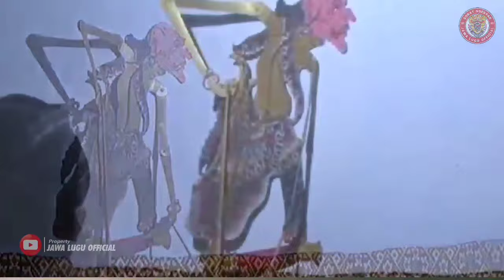BAGONG SANGAT LUCU SPESIAL SURO! PAGELARAN WAYANG KULIT KI SENO NUGROHO